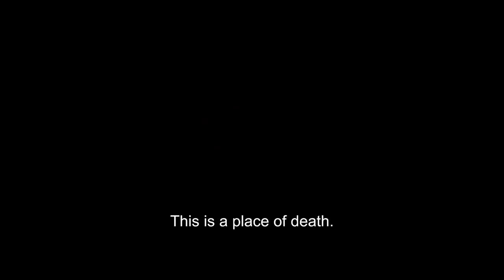The Housemaid (2018) - Official Trailer (HD)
"Fully entertaining ... A well-crafted combination of doomed romance and ghost story" – The Hollywood Reporter

A forbidden passion awakens vengeful spirits within a haunted mansion in this bloodcurdling, erotic tour-de-force.

Vietnam, 1953: Linh (Nhung Kate), a poor, orphaned young woman, finds employment as a housemaid in a crumbling rubber plantation presided over by the emotionally fragile French officer Sebastien Laurent (Jean-Michel Richaud). Soon, a torrid love affair develops between the two — a taboo romance that rouses the ghost of Laurent's dead wife, who won't rest until blood flows. Submerged in moody Gothic atmosphere, this stylish supernatural saga confronts the dark shadows of Vietnam's colonial past while delivering heart-stopping scares.